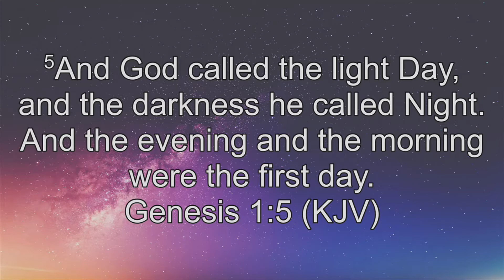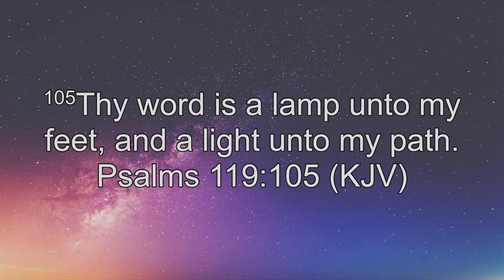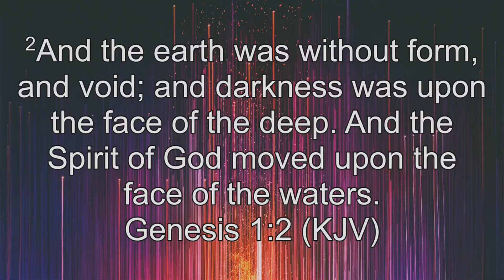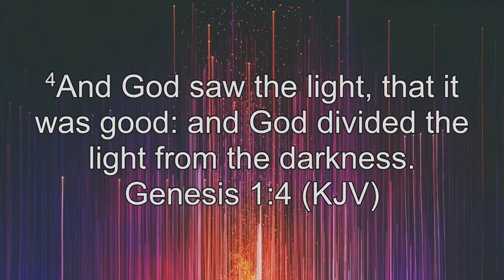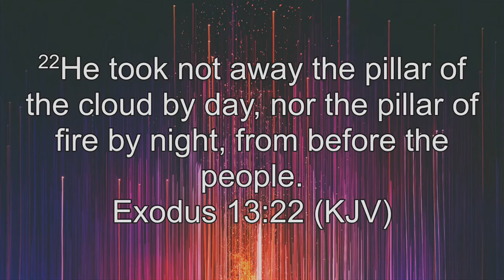Apostle F.J. Wilson 07-26-2020 "He can flip the Switch"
Greater Faith Worship Center Campus  (GFWCC)
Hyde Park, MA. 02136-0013